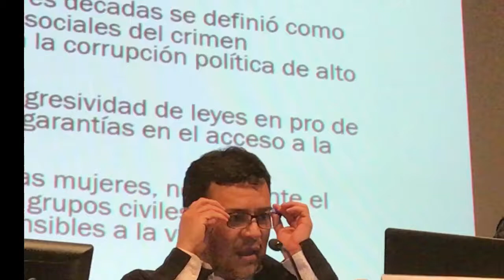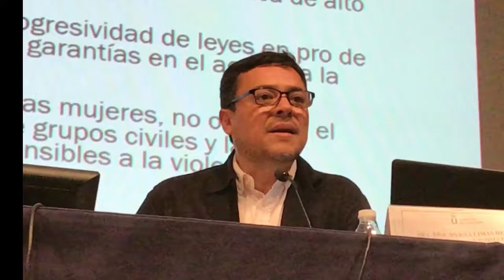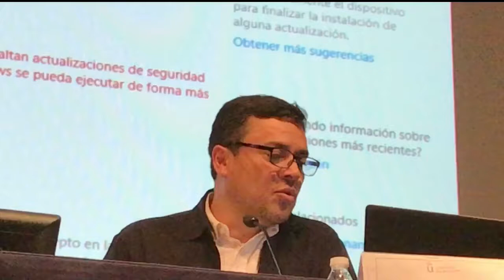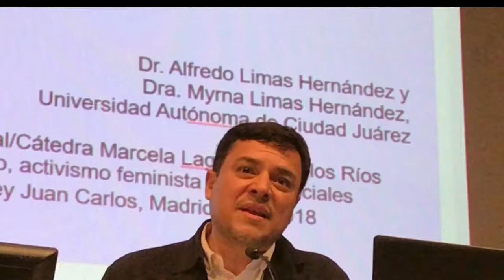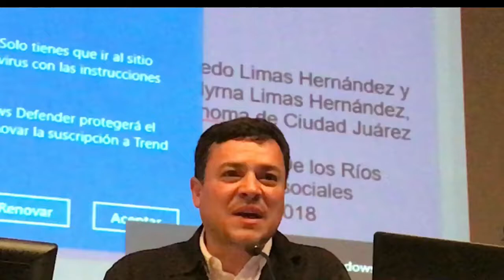Feminicidio en Ciudad Juarez - Investigación e interrogantes en 2018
Alfredo Limas Hernández, Universidad Autónoma de Ciudad Juárez. Intervención en Madrid. Universidad Rey Juan Carlos.